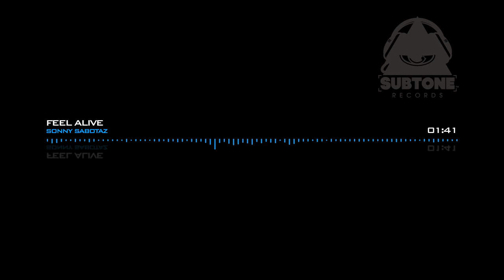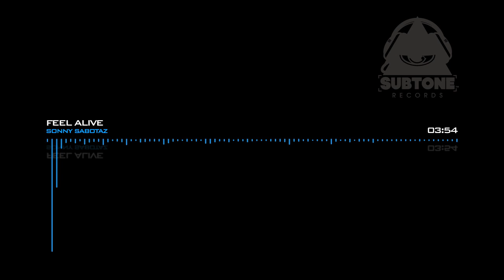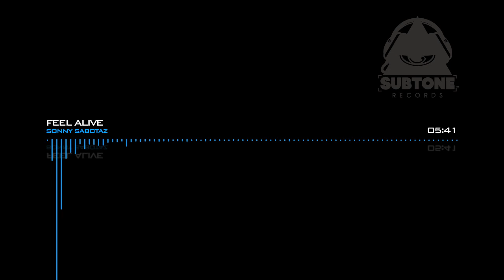Sonny Sabotaz - Feel Alive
Subtone Records